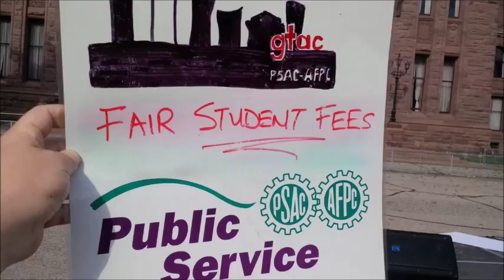Fight The Fees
GTACs supports Students in their fight against unfair Student fees Crushing student debt and for Decent education that has become a requirement for Decent work. Students are Joined by Unions and other coalition partners for free tuition now